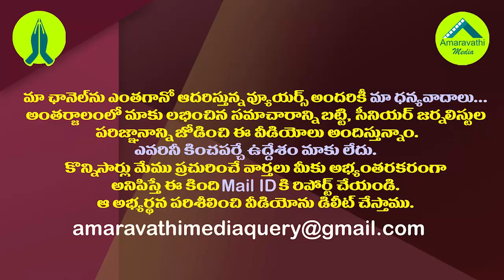ఈనాడు,ఆంధ్రజ్యోతి,టీవీ 5లపై జగన్ డైరెక్ట్ ఎటాక్| YS Jagan Serious Warning to Prevent Temple Attacks